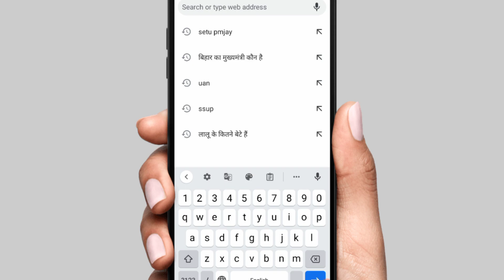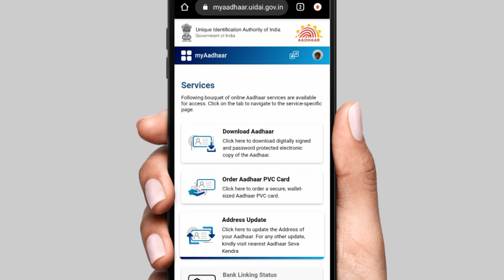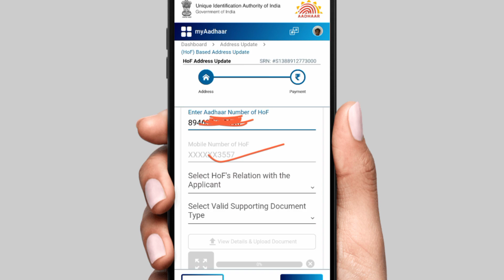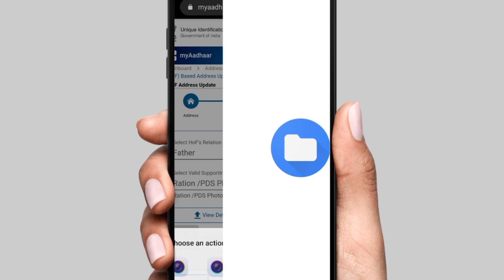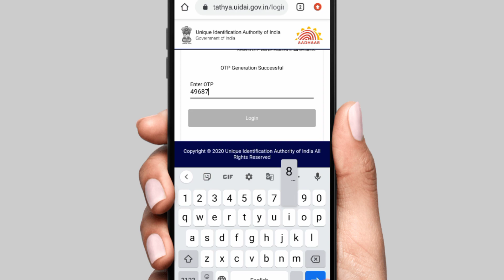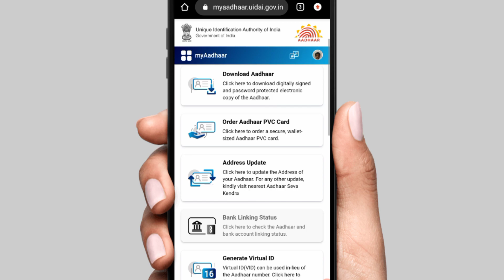आधार कार्ड में Address ऐसे बदले बिना किसी Document के | aadhar card address change online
change address in aadhar card after marriage

educational
the
for purposes such as criticism, comment,
news
reporting, teaching, scholarship,voter card,
ration card,
driving licence, pan card, aadhar card,
ayushman card,
e shram card and research.
is a use permitted by copyright statute that
might
otherwise be infringing. Non-profit,
educational or
use. All
credit for copyright materiel used in video
goes to

(Himanshu Shrivastava)